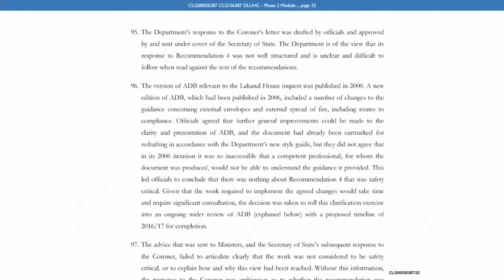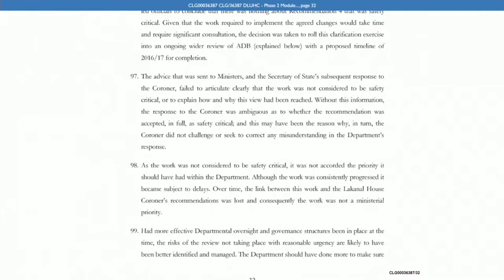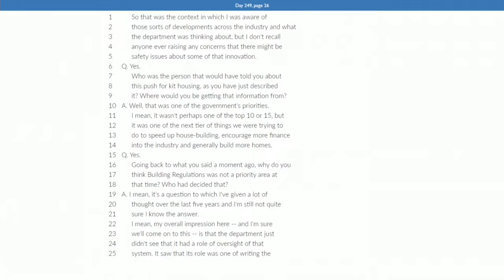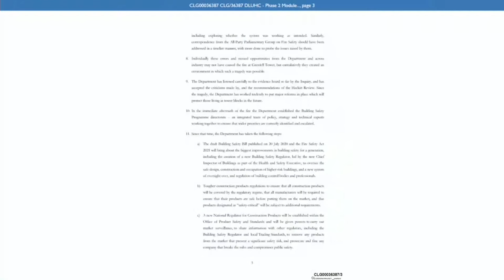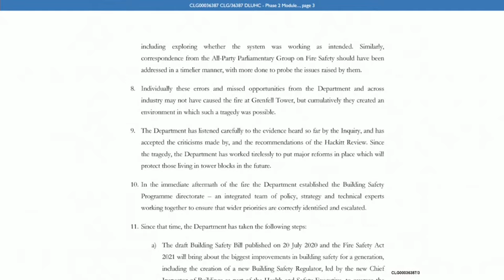Department for Levelling Up, Housing and Communities Evidence - Thursday 7th April 2022 (2/2)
Thursday 7th April 2022 -  Department for Levelling Up, Housing and Communities Evidence

AM

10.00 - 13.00   The Rt. Hon. the Lord Pickles

Lunch

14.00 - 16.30   The Rt. Hon. the Lord Pickles